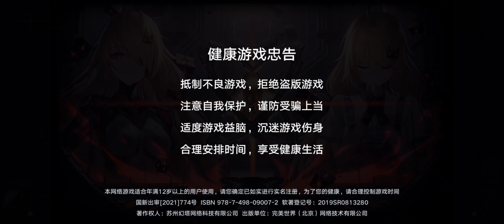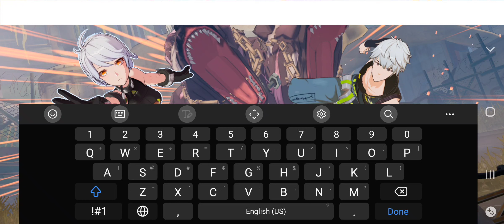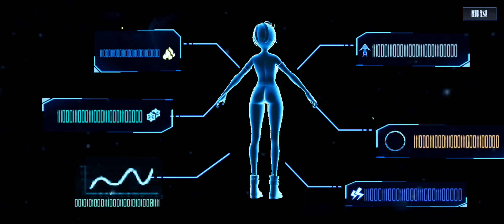[Tower of Fantasy (CN)] Main Story -- The Beginning from The island of Starfall: Part 1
Will be remake due to Video Issues

Quest Name: Star Island Asylum

"Star Island Asylum" --- thats a strange place. I was being helped by the twins - Xia Zuo and Sally. Although I didn't remember anything from the past, but still have an uneasy feeling. What is going on? Need to investigate asap.

Translated from the description of this chapter.